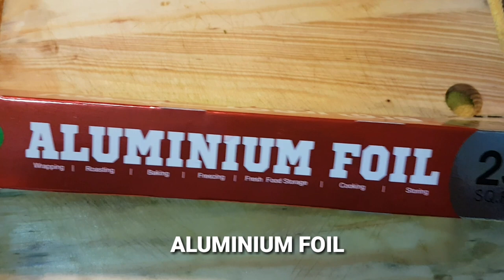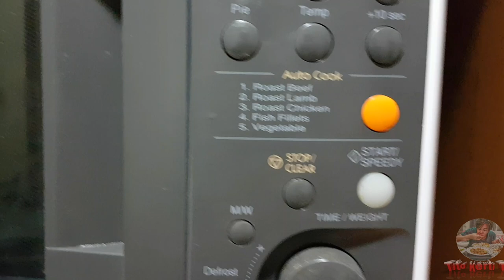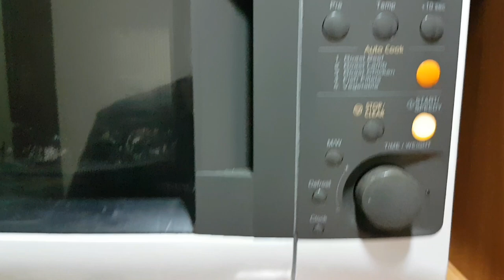BAKED CREAM DORY RECIPE | Quick & Easy | 7 ingredients fish recipe | TitoKertiTV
BAKED CREAM DORY RECIPE

this Baked Fish recipe comes with a Lemon Cream Sauce and is made in ONE baking dish! Yup, just throw it all in one pan, bake it, and you end up with a tender juicy fish in a creamy lemon sauce.
The sauce is especially delish because the juices of the fish mingles in with it while it’s baking. It’s like a sauce made with the best stock ever!
It’s an effortless 15 minute recipe one pan recipe where fish is baked with a creamy lemon sauce. It’s the sort of recipe you can make no matter how hectic your household is, or on a lazy Sunday night because it’s this easy